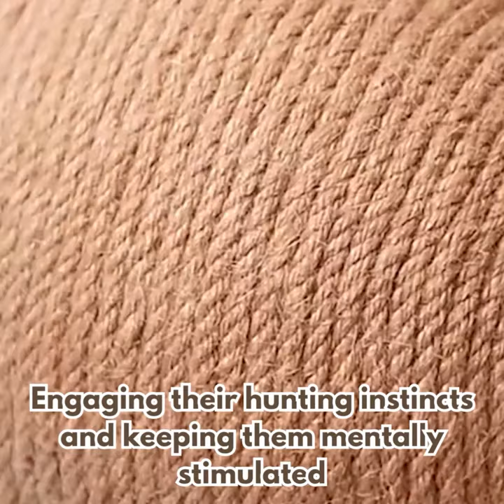Say Goodbye to Furniture Woes!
Is your cat's non-stop scratching damaging your beloved furniture?

Discover the Cat Scratching Ball, an all-in-one solution to keep your cat entertained, active, and content while safeguarding your furniture. Engineered from natural materials and tailored to your feline's natural instincts, our innovative toy transforms your kitty's idle time into a fun and interactive play experience, even when you're not at home.